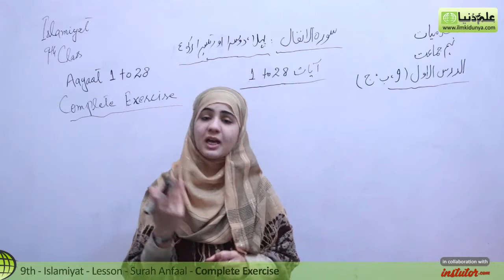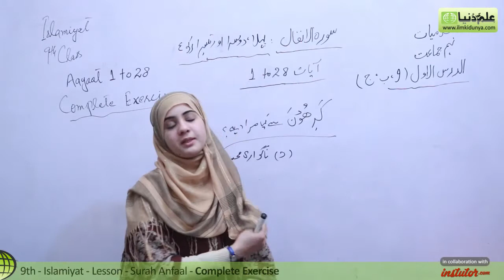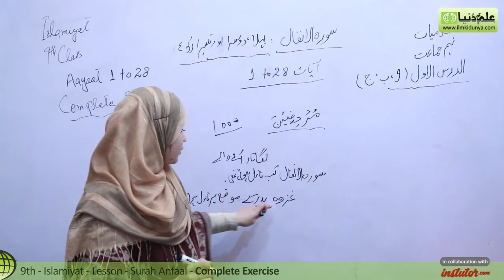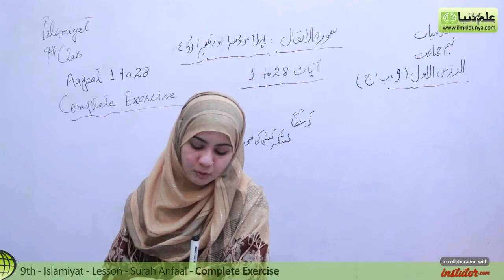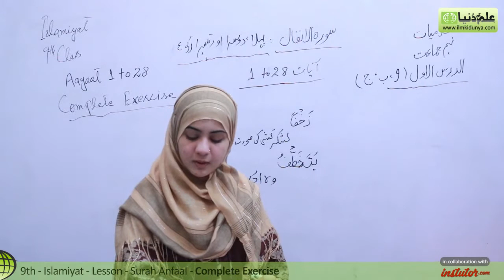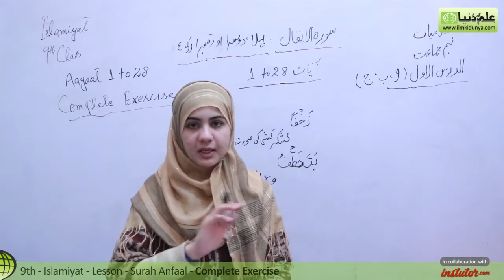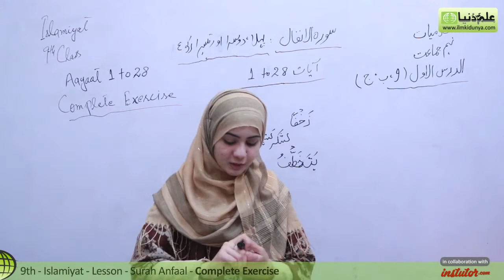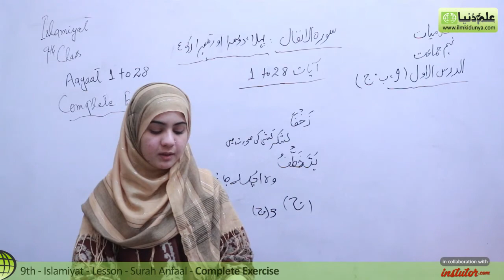9th Class Islamiyat, less 1 to 4, Surah Anfaal Exercise Aayaat no 1 to 28 - Islamiyat Unit A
In this online lecture,Farah Khushboo explains Matric part 1 Islamiyat Unit A.The topic being discussed is Topic Surah Anfaal,Exercise Aayaat no 1 to 28.

punjab text book board/Sindh text book board/KPK text book board 9th Class book 1 lecture is conducted in Urdu/hindi/English. This lecture for 9th class Islamiyat is created for all students who want to prepare this topic in detail.

If you have any questions about this lecture on 9th Class Islamiat,Unit A you can go to